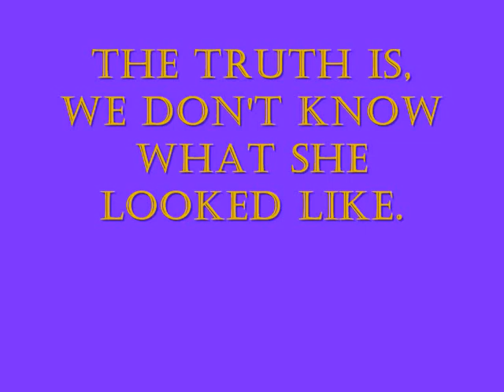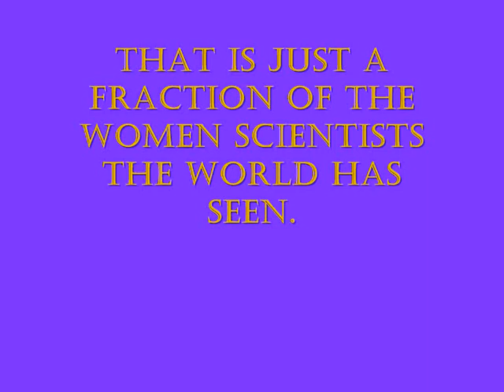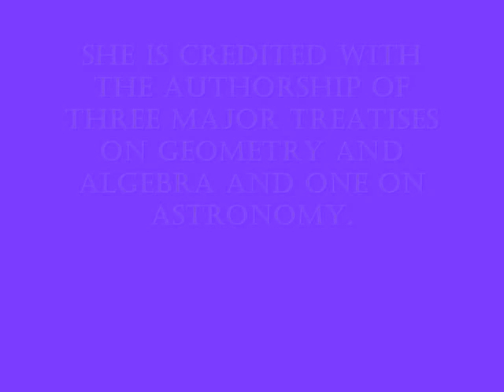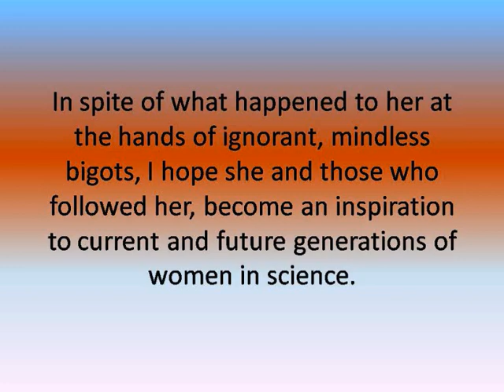Hypatia of Alexandria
I made this tribute to one of the first women of science and reason. Her name was Hypatia and she lived in ancient Grecian times. She may have been Greek or Egyptian.

She was reported to have been ambushed and killed by an angry Christian mob.

Amongst her writings are:

. All formal dogmatic religions are fallacious and must never be accepted by self-respecting persons as final.

. Reserve your right to think, for even to think wrongly is better than not to think at all.

. To teach superstitions as truth is a most terrible thing.

I felt she deserved being remembered.